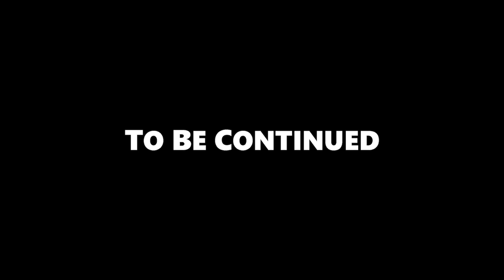Monster (2004) Review Discussion - Grouchy Anime Club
This is the Grouchy Anime Club, our monthly anime review show. This month we endured the critically acclaimed Monster.